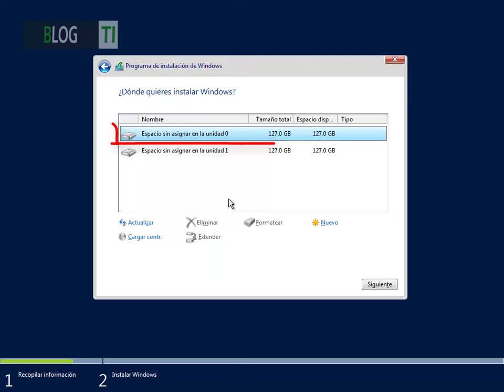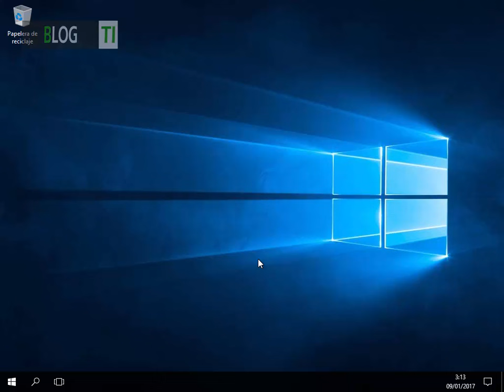01. Proceso de instalación - MINI Curso Windows Server 2016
Bienvenido al mini curso de Windows Server 2016 de SoporteTI.

Este es el primer mini curso que preparo en formato post, esto es porque el curso completo ocupará solamente un artículo y podría llevarse a cabo en un tiempo aproximado de 2 horas y media.

Este primer vídeo te guía a través del proceso de instalación de Windows Server 2016, un proceso sencillo y muy similar al de Windows 10.